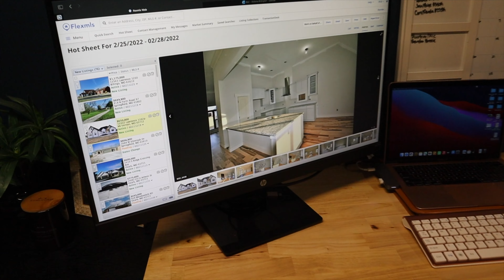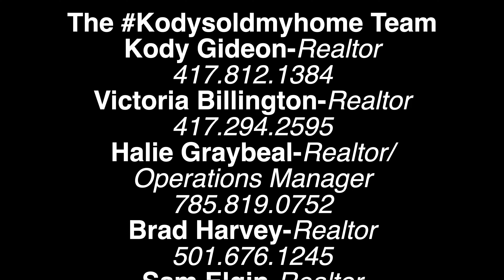Closing Time- Coming Soon to a House Near You- Real Estate Humor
We like to laugh about what we do too!

The Kodysoldmyhome Team
Kody Gideon-Realtor
Victoria Billington-Realtor
Halie Graybeal-Realtor/Operations Manager
Brad Harvey-Realtor
Sam Elgin-Realtor
Jamie Berstler-Narrator
Tristan Moling-Actor
Dakota Crouch-Loan Officer with Prosperity Mortgage
NMLS#2305369

Starting your home search? We are here to help.
The Kodysoldmyhome Team
Victoria Billington and Kody Gideon
REALTORS
ReeceNichols Real Estate